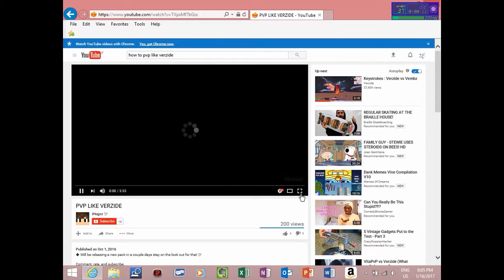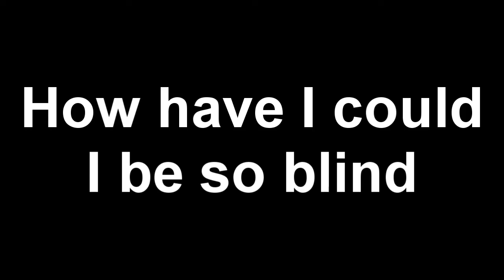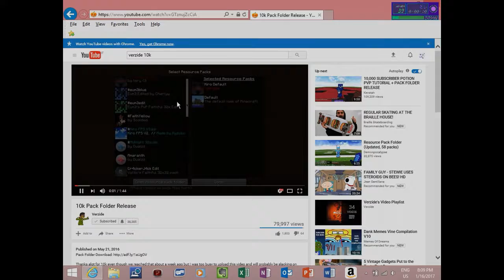How to be the best potpvper in the comunity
LOLOLOLOL

Taking a lil break k guys
min 1 week. In the meanwhile I  prepared some unlisted videos

K0ryn watch your steps and keep your dignity

DPI:400
Sensitivity:154
Windows sens:default

Graphics card:? (old old old one)
Mouse: razer deathadder chroma
keyboard: wall mart 9 dollar keyboard